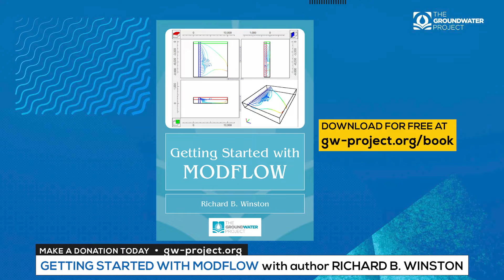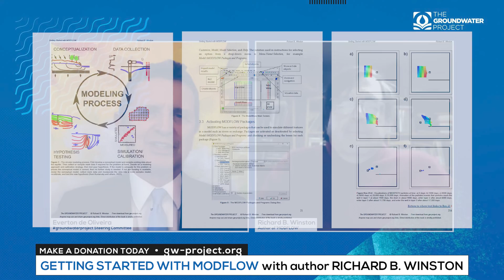'GETTING STARTED WITH MODFLOW' with RICHARD B. WINSTON